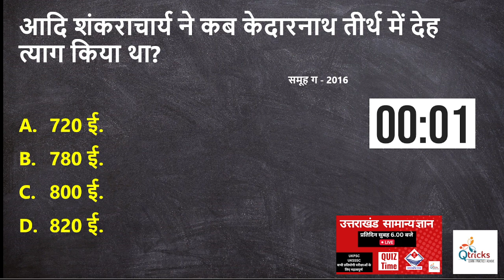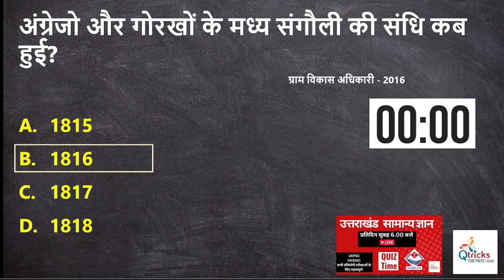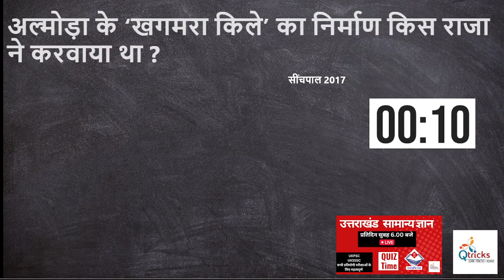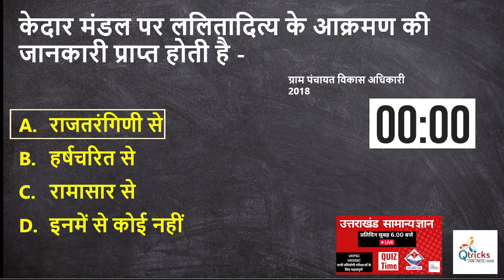Daily Uttarakhand GK | उत्तराखंड सामान्य ज्ञान LIVE| Day -33 | UKPSC GK|UKSSSC GK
UKPSC Lecturer | प्रवक्ता | General Aptitude Test | Screening Test

uttarakhand gk
uttarakhand
ukpsc gk
ukpsc current affairs
uksssc gk
uksssc gs
uksssc current affairs
uttarakhand pcs gk
ukpsc pcs gk
ukpsc mains
uttarakhand gk qtricks
uttarakhand gk live
uttarakhand gk live class
uttarakhnd exam gk
uttarakhand gs exam
gk for ukpsc
gk for uksssc